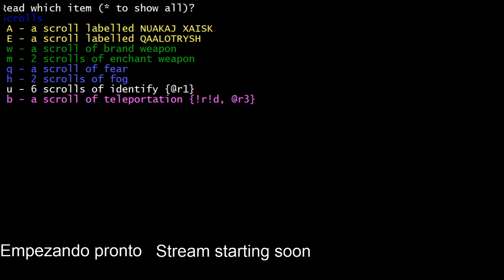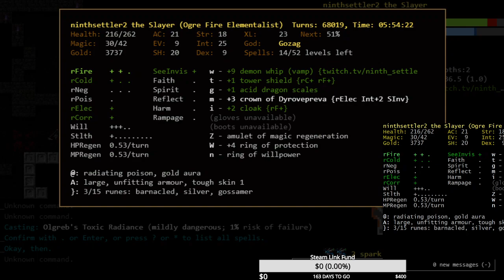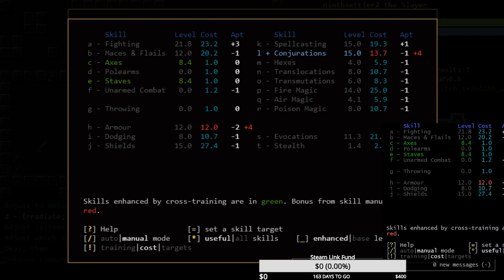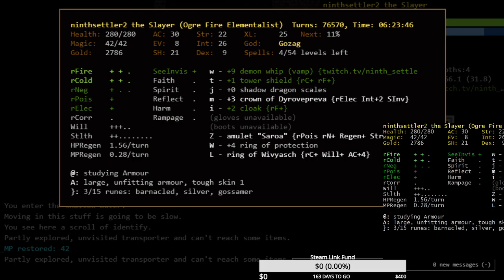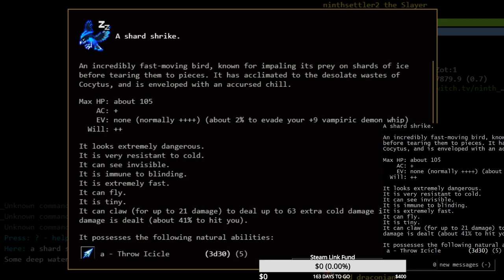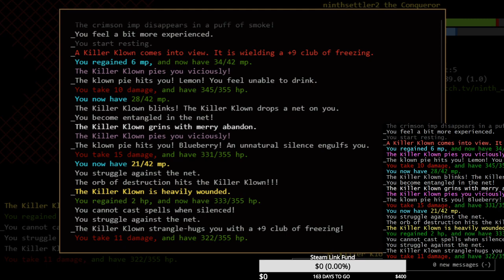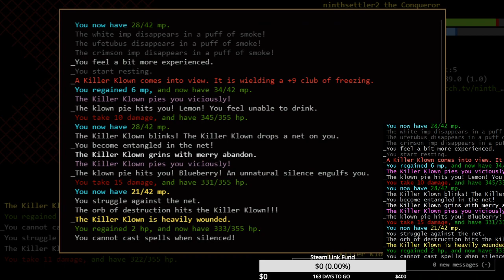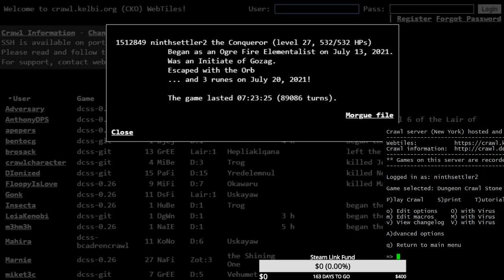DCSS Tutorial Series: OgFE of Gozag, part 3